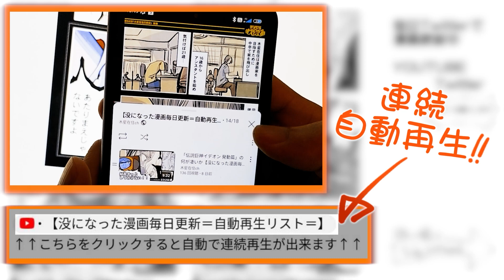【目力のある目の描き方】毎日更新見て頂いてる方本当にありがとうございます！【没になった漫画毎日更新 269日目】機械人形ナナミちゃん 漫画の描き方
↑↑こちらをクリックすると自動で連続再生が出来ます↑↑

Twitterで没になった漫画を毎日更新しています。

作画の漫画「機械人形ナナミちゃん」は、とある出版社で没となった作品です。
ですがこの作品の公開をどうしても諦めきれなかったため、
執筆は継続し、無料で公開することとしました。

この作品を応援してくれる方は、
木星在住が制作し発売したゲームをプレイしたり、
木星在住が経営する飲食店に遊びに来ていただけると収入的にも嬉しいです。

２０２３年からは「機械人形ナナミちゃん」の映画の制作を開始する予定です。